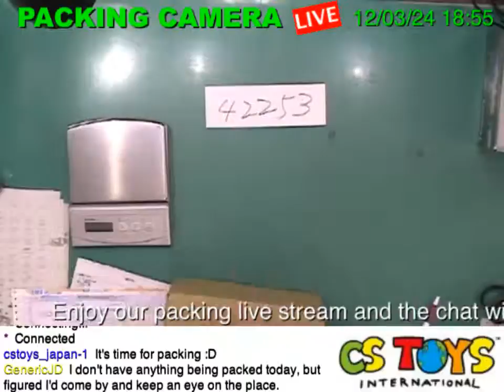42253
【SEARCH ITEMS BEFORE AND AFTER PACKING】
CS Toys International!